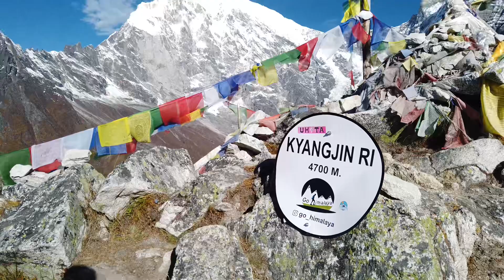Kyangjin Ri Summit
4775M Final ascent of Kyangjin Ri Langtang national park